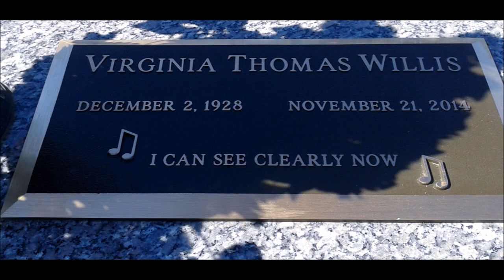VIRGINIA T WILLIS